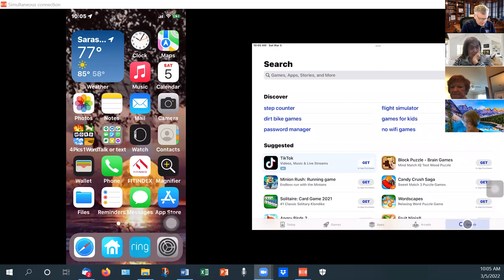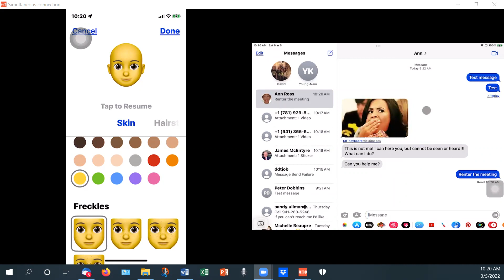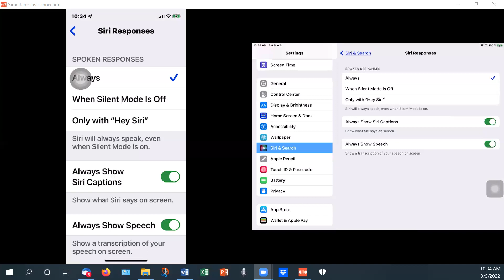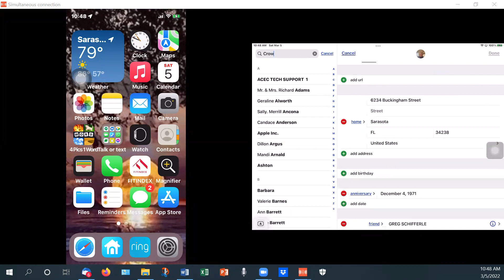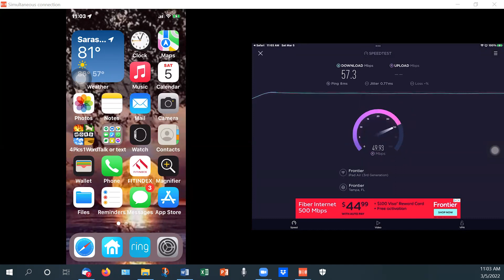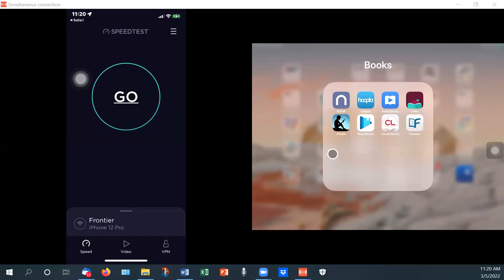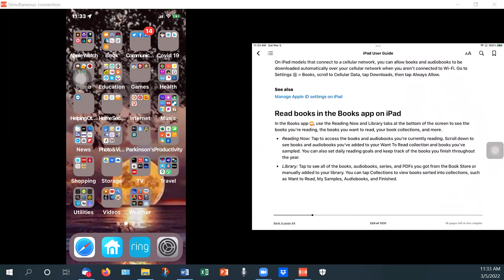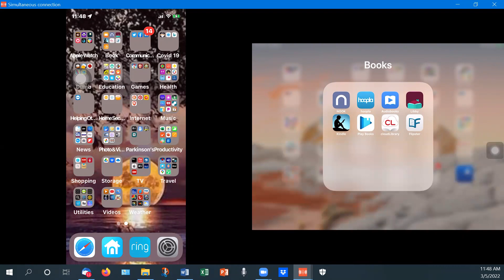March 5th iPad iPhone Class - (Messages,Siri,Books)